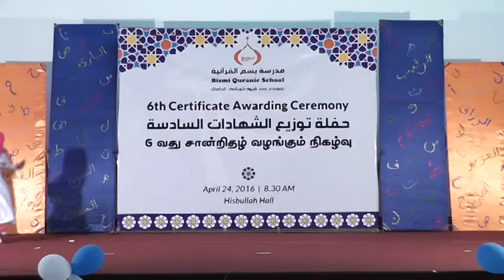Children Qaseeda Bismi Quranic School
6th_Certificate_Awarding_Ceremony By BQS Student